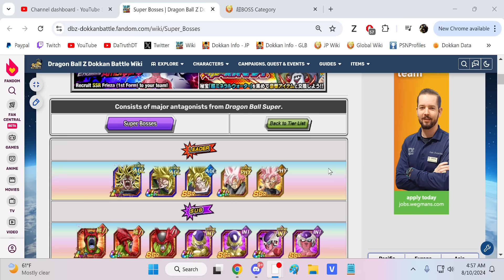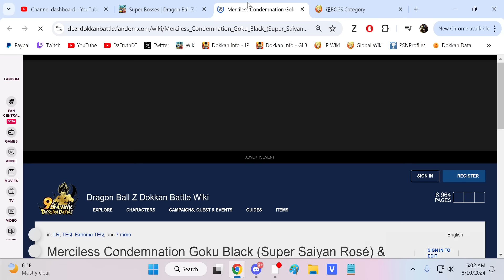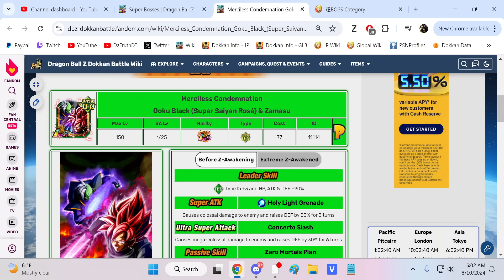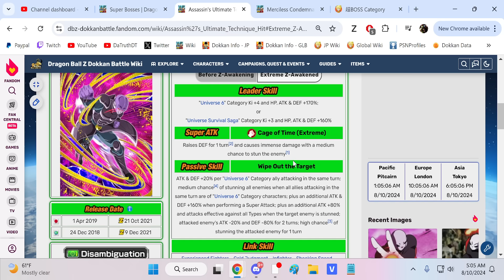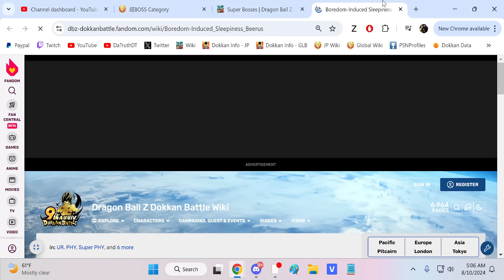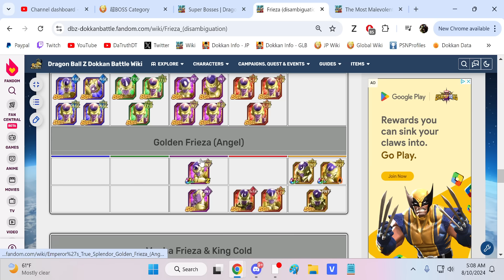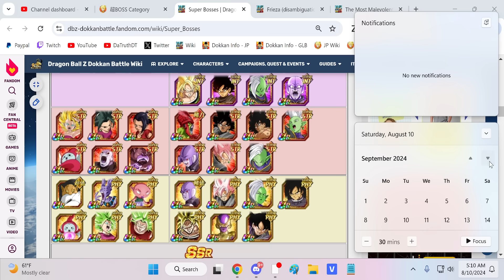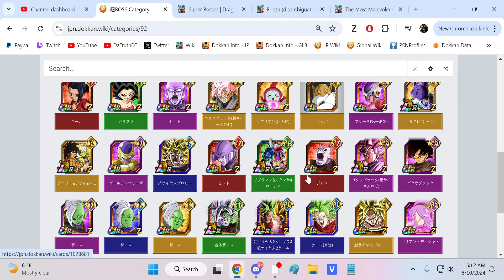WHAT *NEW* CHARACTERS COULD BE COMING TO THE SUPER BOSSES CATEGORY? (DBZ: Dokkan Battle)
Video Title: WHAT *NEW* CHARACTERS COULD BE COMING TO THE SUPER BOSSES CATEGORY? (DBZ: Dokkan Battle)